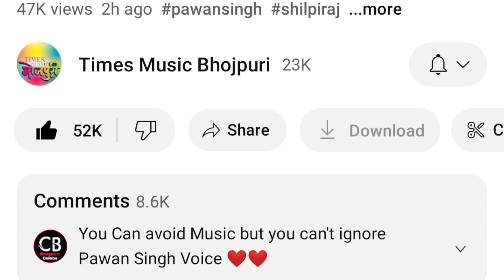Odhani Hata Ke ~ Pawan Singh || Center Pe Renter ~ Khesari Lal || Reaction || Bhojpuri Celebs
odhani Hata Ke
odhani Hata Ke song reaction
Odhani Hata Ke song review
Center pe renter
Pawan vs khesari
Odhani Hata Ke vs center pe renter